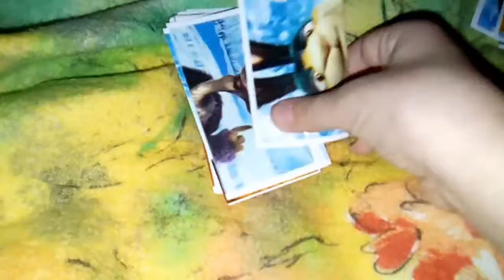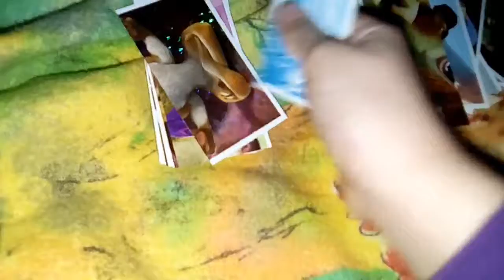Meine ICE AGE Sticker